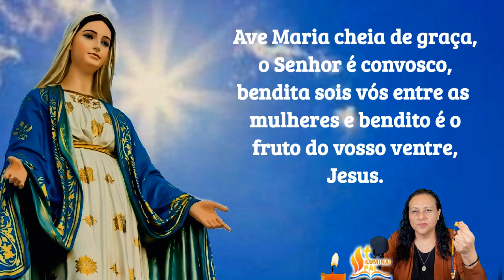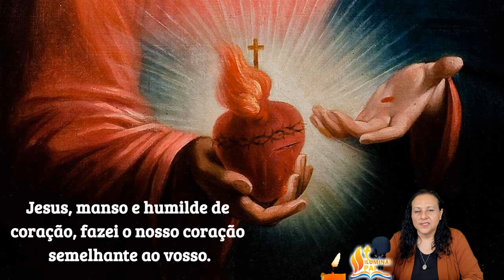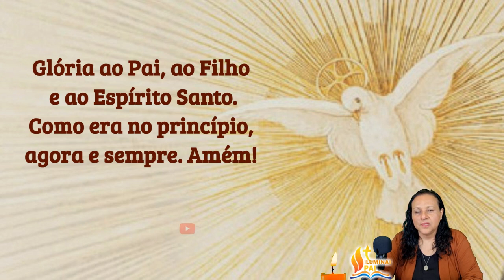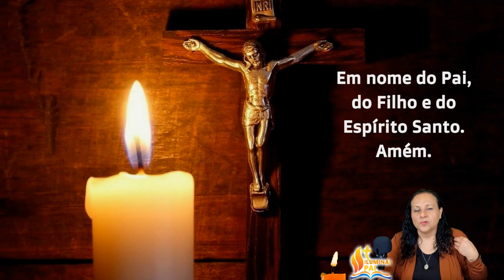17/04/2024 Terço da CHAMA de AMOR do Imaculado Coração de MARIA